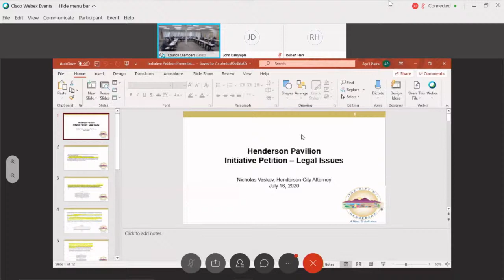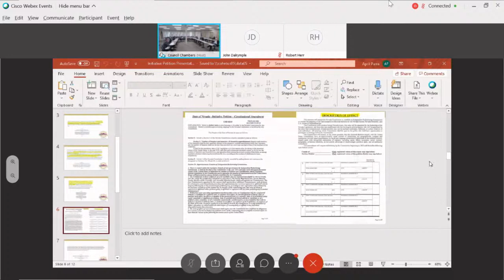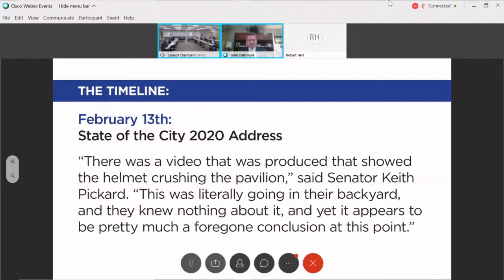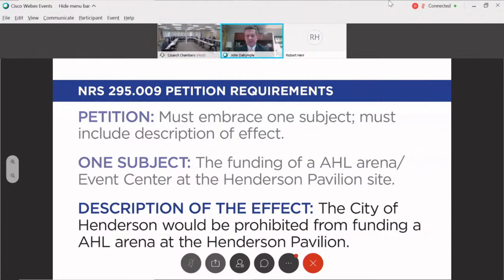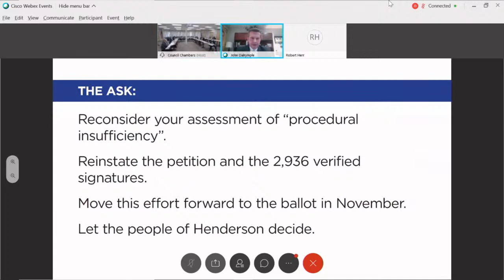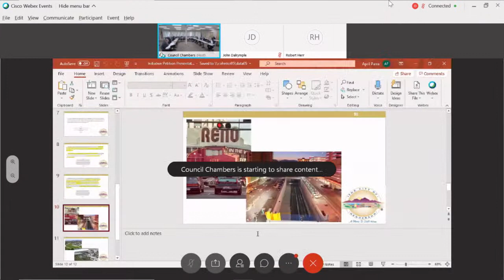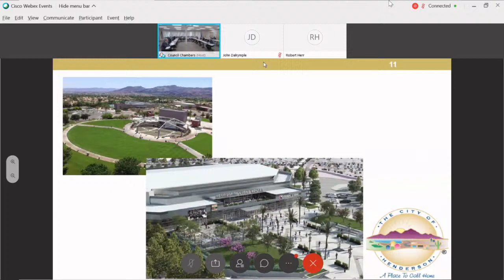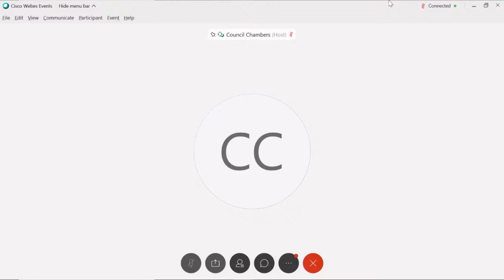July 16, 2020 | Special City Council Meeting